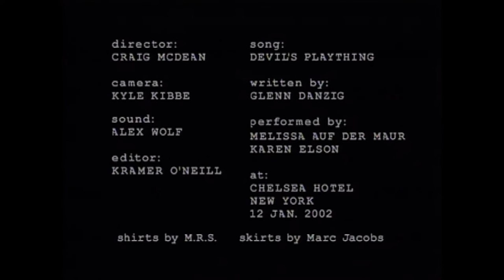Craig McDean: Devils plaything - Karen Elson & Melissa Auf Der Maur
Watch supermodel Karen Elson and former Smashing Pumpkins and Hole bassist, Melissa Auf der Maur, performing SHOWstudio's new 'singing cover' in Craig McDean's intimate film.